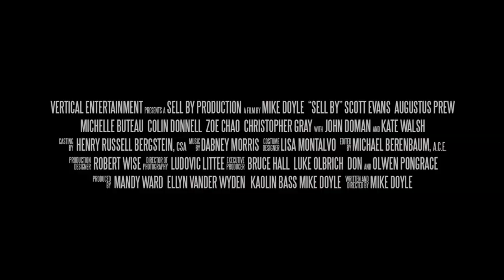Almost Love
ALMOST LOVE    (SELL BY)     The romantic comedy from writer/director Mike Doyle stars Scott Evans, Augustus Prew, Michelle Buteau, Colin Donnell, Zoe Chao, Christopher Gray, John Doman, Patricia Clarkson & Kate Walsh.              Cast: Scott Evans, Augustus Prew, Michelle Buteau, Colin Donnell, Zoe Chao, Christopher Gray, with John Doman, Patricia Clarkson & Kate Walsh         Producers: Mandy Ward, Ellyn Vander Wyden, Kaolin Bass, Mile Doyle

Executive Producers: Bruce Hall, Luke Olbrich, Don Pongrace, Olwen Pongrace

 Runtime: 92 minutes  Synopsis: A romantic comedy about a group of friends navigating love, life, and relationships as they reach the mid-point. At the heart of the story is Adam (Scott Evans), a talented painter now stuck ghost painting for successful contemporary artist, Ravella Brewer (Patricia Clarkson). He and Marklin (Augustus Prew) are at the five-year mark of their relationship. They don't have kids, they're not married, and are face to face with the existential question “Is that all there is?” Their friend circle is confronting the same question in a whole host of ways: Elizabeth (Kate Walsh), Adam’s best friend, is at the 15 year mark of her marriage, ready to bail when she discovers her husband’s inappropriate text relationship with a  younger woman; friend Cammy (Michelle Buteau) is dating Henry (Colin Donnell), but they never leave the house; Haley (Zoe Chao) is trying to figure out if her feelings for Scott James (Christopher Gray) are maternal or something more. Everyone’s a bit of a mess, but at the same time eternally optimistic at finding new ways to make things work.